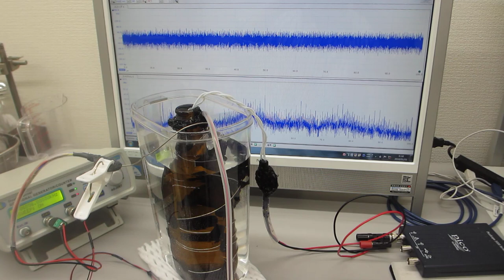ステンレス線とガラス瓶の組み合わせによる超音波伝搬特性確認実験（ultrasonic-labo）